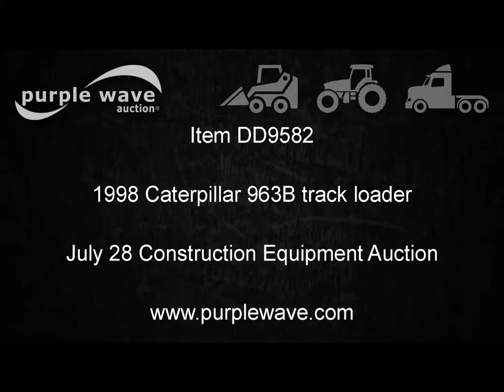1998 Caterpillar 963B track loader for sale at auction | bidding closes June 28, 2018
This asset is for sale at auction by Purple Wave and will sell to the highest bidder without reserves or minimums. Bidding is open now and will close June 28, 2018

1998 Caterpillar 963B track loader
4,806 hours on meter
Hour meter replaced
Caterpillar 3116 turbo diesel engine
Serial 4TF41719
Two speed hydrostatic transmission
Enclosed cab
Wipers
Front and rear work lights
100"W general purpose bucket
Bolt-on cutting edge
(8) teeth
Pin hitch
22"W double grouser track pads
Serial 9BL02365
Unit# 963-4
It's located in Kansas City, MO, and we're selling it to the highest bidder regardless of price.